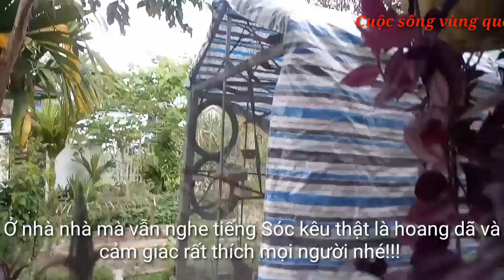#2 Bẫy Được Em Sóc Thứ 2 Thả Lồng Avi.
Bẫy được em Sóc thứ 2 thả Lồng Avi.
* Vì đam mê nên mình thường vào rừng tìm bẫy Sóc làm thú vui các bạn ạ. Các bạn thấy hay thì hãy ủng hộ mình bằng cách like và đăng ký kênh để theo dõi video tiếp theo các bạn nhé!